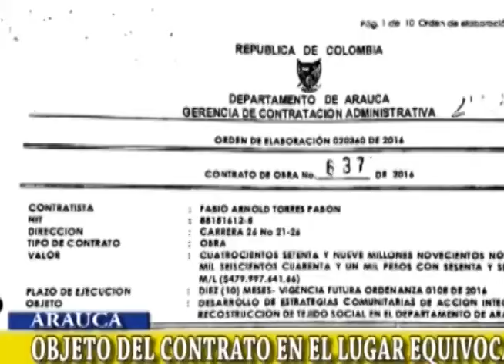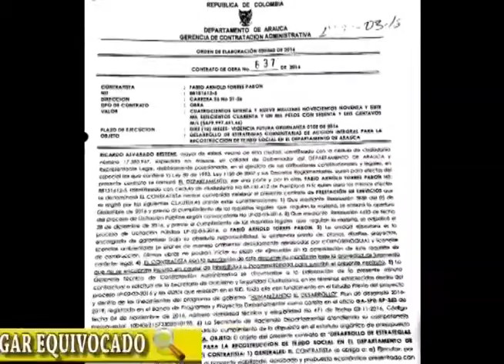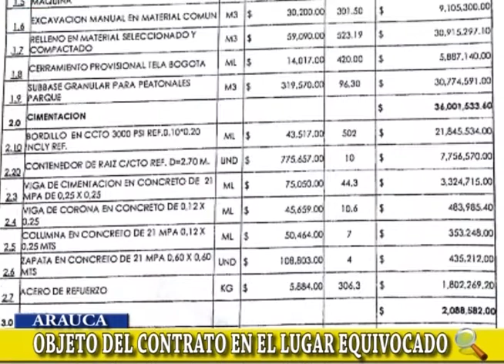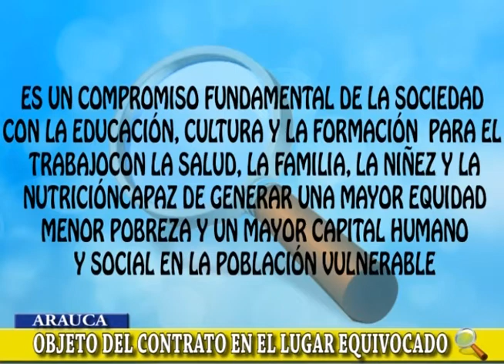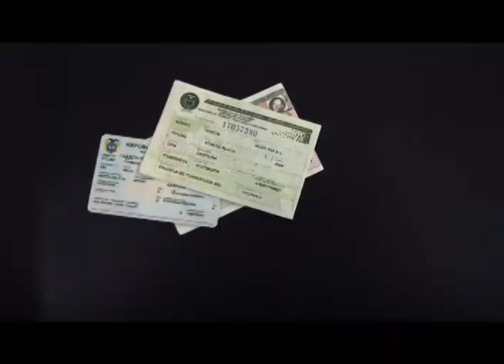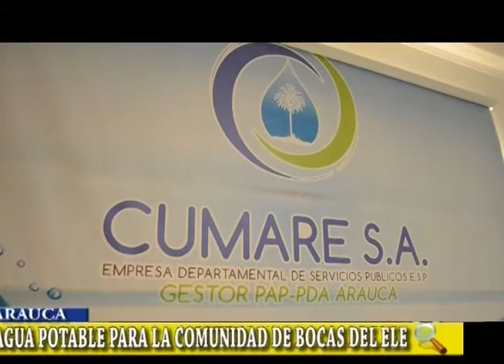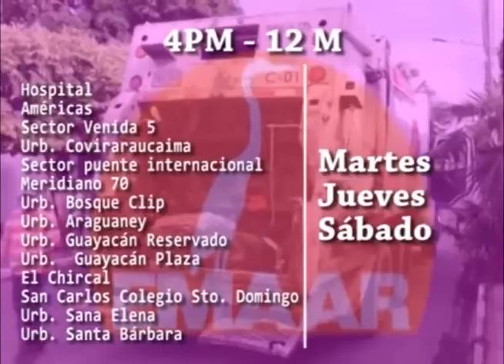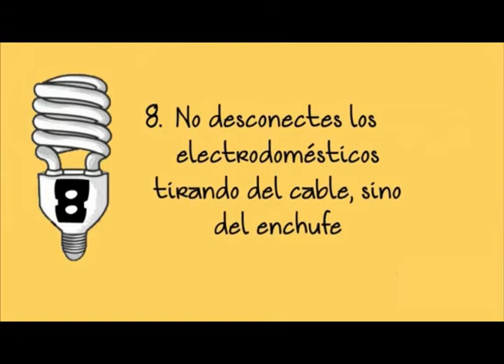Noticiero LA LUPA ARAUCANA 18 10 2017